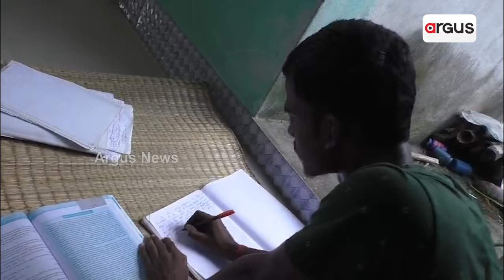ବିକୁଥିଲେ ପଘା ,ହେବେ ଡାକ୍ତର || Good News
ଅଭାବୀ ପରିବାରର ପୁଅ ପାଇଛନ୍ତି ସଫଳତା । ସର୍ବ ଭାରତୀୟ ମେଡିକାଲ ପ୍ରବେଶିକା ପରୀକ୍ଷାରେ ଉତ୍ତୀର୍ଣ୍ଣ ହୋଇ ପ୍ରଦର୍ଶିତ କରିଛନ୍ତି କୃତିତ୍ୱ । ବାପାଙ୍କ ସହ ମିଶି ପଘା ବିକ୍ରି କରି ପରିବାରର ଦୁଃଖ ଉପଶମ କରୁଥିଲେ । ଏବେ ଡାକ୍ତର ହୋଇ ଅଂଚଳବାସୀଙ୍କ ସେବା କରିବେ କଟକ ଜିଲ୍ଲା ମାହାଙ୍ଗା ବ୍ଲକ ଓସଙ୍ଗ ପଂଚାୟତ ବଇଁଚୁଆ ଗାଁର ପବିତ୍ର ବେହେରା ।